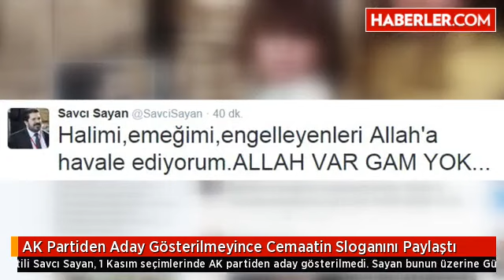AK Partiden Aday Gösterilmeyince Cemaatin Sloganını Paylaştı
Eski CHP'li, yeni AK Partili Savcı Sayan, 1 Kasım seçimlerinde AK partiden aday gösterilmedi. Sayan bunun üzerine Gülen cemaatinin kullandığı bir sözü twitter hesabında paylaştı.